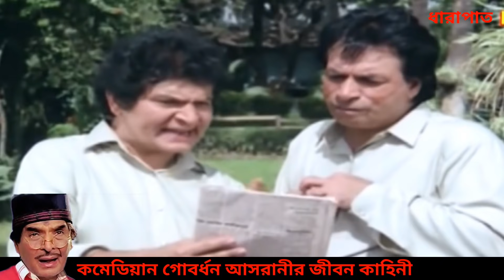কমেডিয়ান আসরানী জীবনের ইতিহাস। Biography of comedian asrani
Govardhan Asrani popularly known simply as Asrani, is an Indian actor and director whose Bollywood career has spanned five decades. He has acted in over 350 Hindi films. Asrani has played the lead hero, character roles, comedic roles and supporting roles. He is best known for his role in Sholay as a jailer.